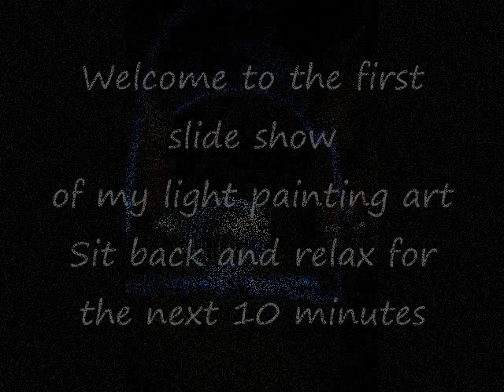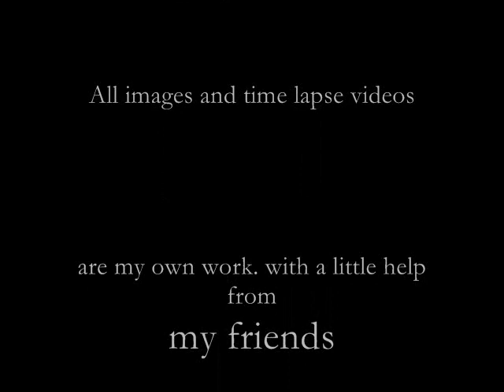LIGHT PAINTING PHOTO SLIDE SHOW. BY RICK NICHOLLS,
A collection of some of my  best light painting photos to date, put together on video...accompanied by a few of my favorite tunes.   Please click "Like" if you Like!